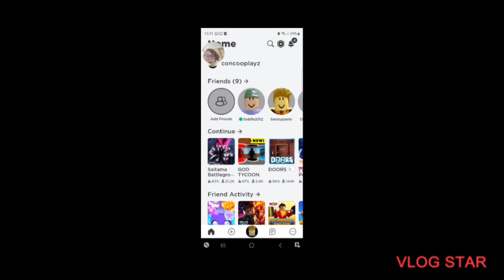Random roblox episode 1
in this video I play:

Saitama battle grounds

Doors

Fling things and people